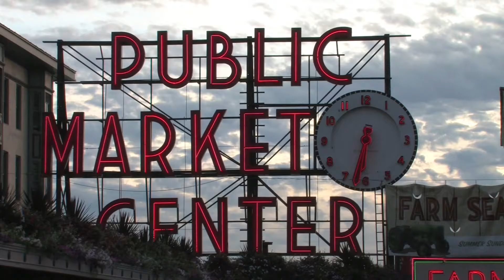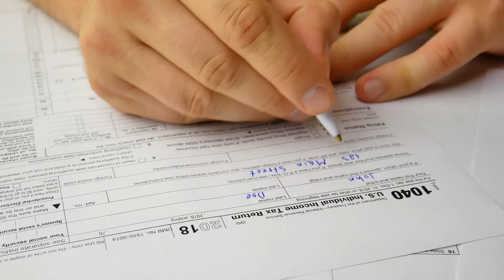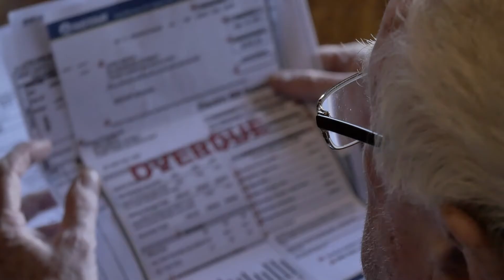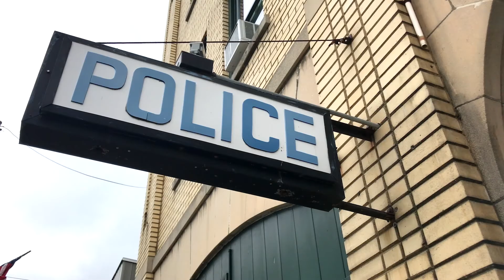Top 10 Reasons NOT to Move to Seattle, Washington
Ahhhh, Seattle, the City of Goodwill, the Emerald City, The Gateway to Alaska. It’s interesting how this city has so many nicknames, but not even all these nicknames can save its residents from the poor quality of life they have to endure. More like the city of earthquakes, volcanoes, horrible weather, and residents who don’t have a single ounce of goodwill for newcomers.

The top 10 reasons not to move to Seattle, Washington. This city is one of the worst cities to live in, in the U.S. because of the weather, location, cost of living, and much more. Though there are definitely pros to living in this city, it's still one of the worst places to live in America.